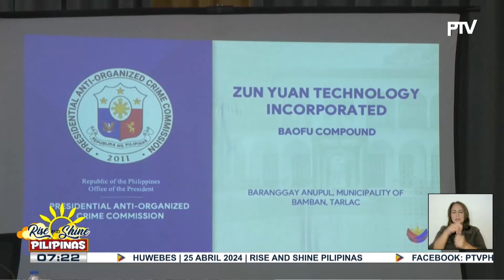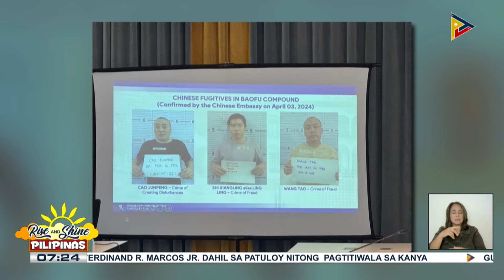Dating pugad ng scam at human trafficking sa Tarlac, sinuyod ng ilang senador at PAOCC